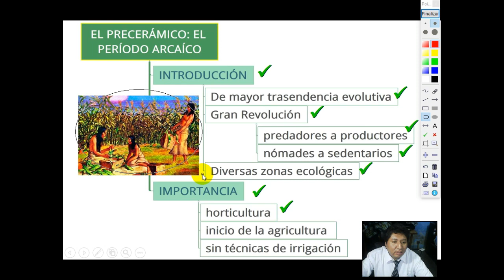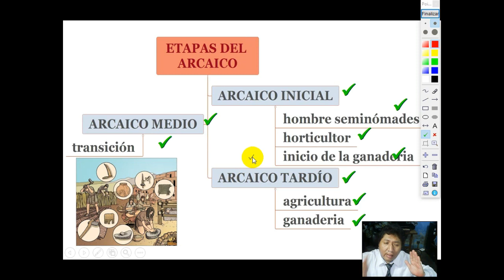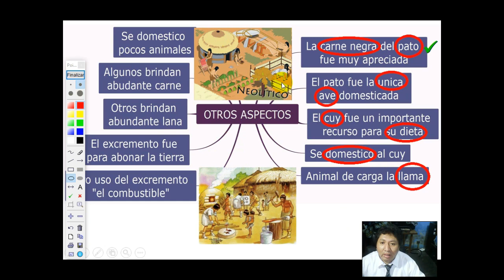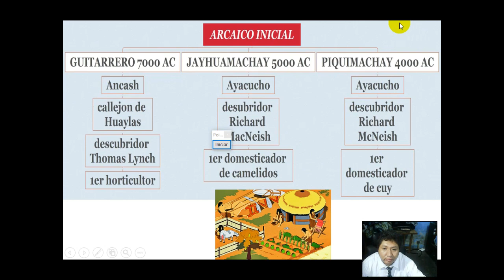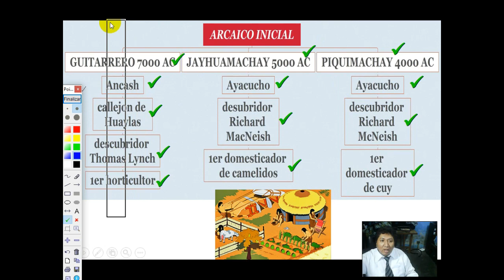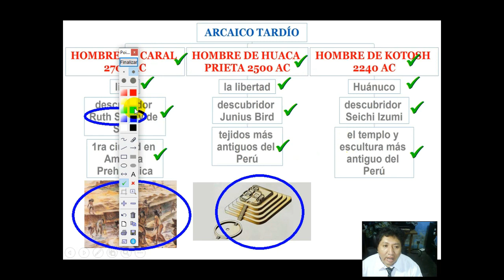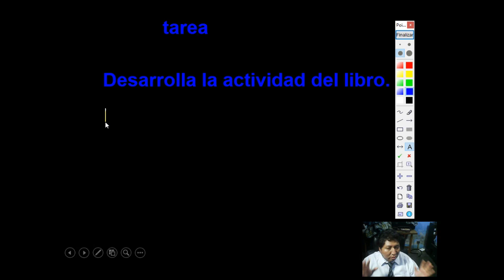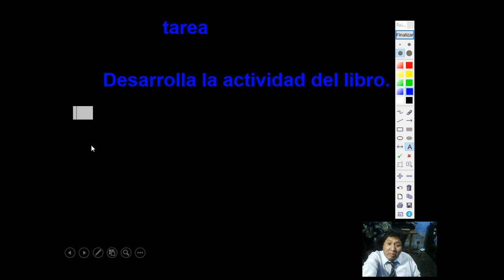El Precerámico el Período Arcaico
GRADO: 1RO SECUNDARIA
CURSO: HISTORIA DEL PERÚ
TEMA: 05
FECHA: martes 21 de abril de 2020